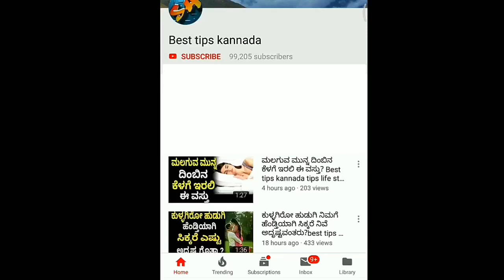ಇಂದು ದಿಕ್ಕು ಬದಲಿಸಿದ ಗುರು ಈ ರಾಶಿಯವರಿಗೆ ಅದೃಷ್ಟದ ಬಾಗಿಲು ತೆರೆಯುತ್ತದೆ ಇವರೆ ನೋಡಿ ಕೋಟ್ಯಾದಿಪತಿ ! | Best tips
ಇಂದು ರಾತ್ರಿಯಿಂದಲೇ ಕುಬೇರನ ಅಶಿವಾದ ಈ 3 ರಾಶಿಗಳ ಮೇಲೆ ನಿಮ್ಮ ರಾಶಿ‌ ಇದಿಯಾ ನೋಡಿ! | best tips

ಸುಂದರವಾದ ಹುಡುಗಿಯರನ್ನು ನೋಡಿದರೆ ಕೆಲವು ಹುಡುಗರು ಹೆದರುತ್ತಾರೆ ಯಾಕೆ? | best tips kannada life style

ಈ 4 ಕೆಲಸ ಮಾಡಿದ್ರೆ ಸ್ನಾನ ಮಾಡೊದನ್ನ ಮರೆಯಬೇಡಿ? | best tips Kannada life style

ಮಂಗಳವಾರ ಈ ಸಣ್ಣ ಕೆಲಸ ಮಾಡಿದರೆ ನಿಮ್ಮ ಹತ್ತಿರ ಸುಳಿಯಲ್ಲ ಕಷ್ಟಗಳು !_best tips kannada life style

ಬಾಯಿಹುಣ್ಣ ಅಗಿದಿಯ ಟೆಂಷನ್ ಬಿಡಿ ಈ ಮನೆ ಮದ್ದು ಬಳಸಿ! | best tips kannada tips life style